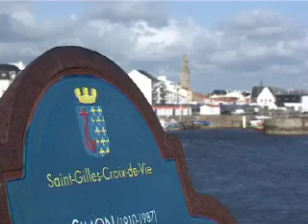KPWT Event France 2008 (2)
KPWT Event St Gilles, France
-Freestyle
-Wave Masters
-Course Racing